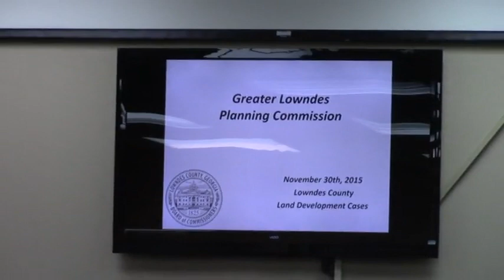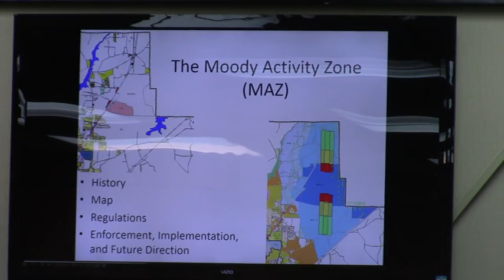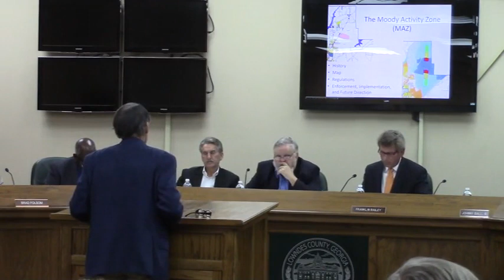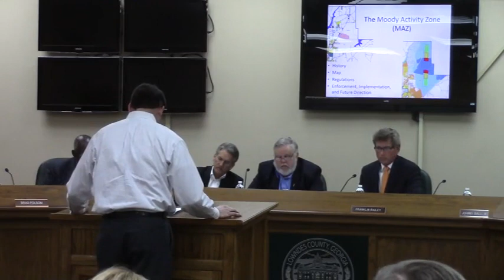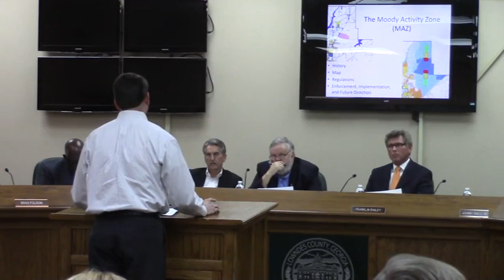2. TXT-2015-01 Lowndes County Board of Commissioners @ GLPC 2015-11-30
ULDC Text Amendments - Main Focus: Moody Activity Zoning Districts (MAZ) and other regulations, including but not  limited to residential dwellings, family ties land divisions, the Valdosta Regional Airport Overlay, etc., and the updated adoption of the Lowndes County Zoning Map

Resulting in a complicated recommendation of partial approval, partial modified, partial denial.